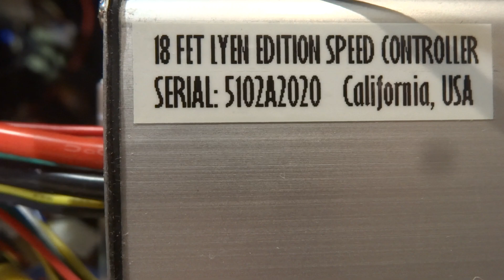Mike B.'s 18 FET Lyen Controller #1 Test Run 12/1/2020